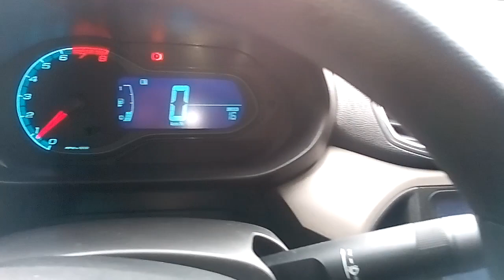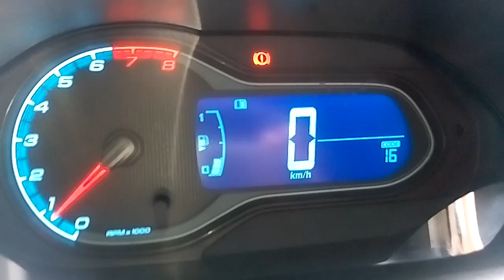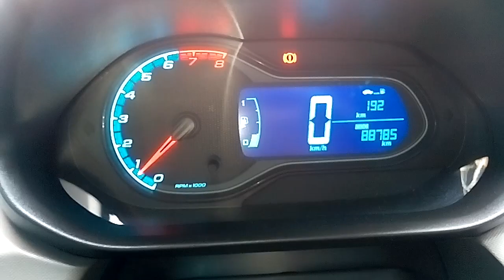O PRISMA E SEUS CÓDIGO FIQUE ATENTO....ACOMPANHE